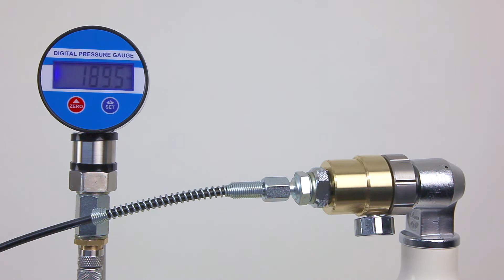Regulator / Vulset KS Inline MK3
Deze compacte en in Nederland gemaakte externe regulator is specifiek ontwikkeld voor de schietsport en kan gemonteerd worden op een 200/300 bar persluchtfles. Deze regulator zorgt ervoor dat de uitgaande druk van de persluchtfles kan worden gereduceerd naar de meest optimale werkdruk voor uw wapen. Dit resulteert in een constante kogelsnelheid en beter groepeergedrag. Na het plaatsen van de regulator kunt u de gereguleerde werkdruk aflezen op de indicatiemanometer.

De regulator kan worden ingesteld van 70-250 bar in 3 type verenpakketten (tot 125 bar, tot 200 bar, tot 250 bar). De regulator wordt standaard geleverd in de medium basisinstelling, geschikt tot een maximale uitgangsdruk van 200 bar. De regulator is gemakkelijk in te stellen aan de hand van de bijgeleverde handleiding. Binnen deze pakketen is de regulator nu eenvoudig van de buitenkant te verstellen zonder dat de regulator van de fles af hoeft. Het verhogen en het verlagen van de druk gaan nu eenvoudig d.m.v. het verdraaien (max. 1 slag tot de aanslag) van het bronzen regulatorhuis. Tevens is de kracht die nodig is om het regulatorhuis te verstellen instelbaar.

Doordat deze regulator over een manometer en een ontluchtingskraan beschikt kan deze in combinatie met een slang met DIN aansluiting tevens als vulset gebruikt worden. Deze DIN slang wordt standaard niet meegeleverd.